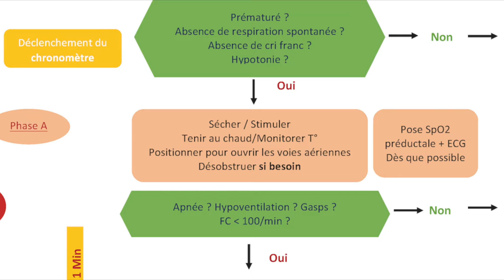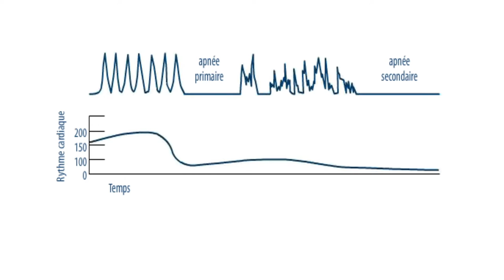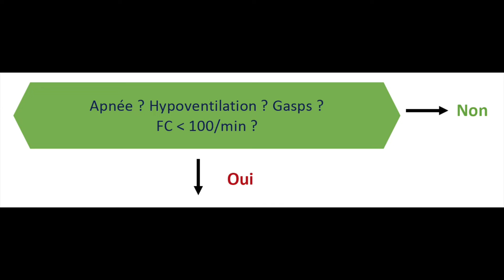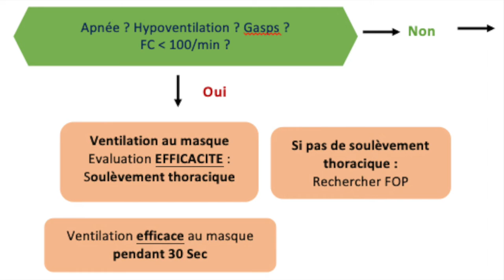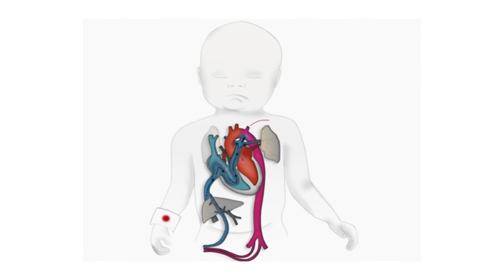Réanimation du nouveau-né en salle de naissance : A5 fréquence cardiaque